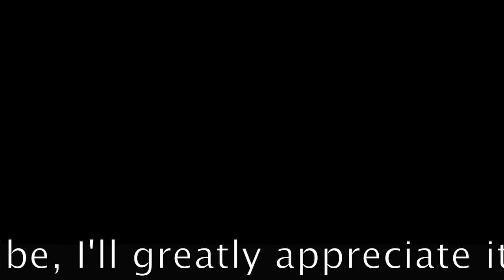"It's SH*T", Said Danny Willett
written by: Bentley Romine

How did Danny Willett sum up his 2017 British Open?

“It was amazing,” Willett told The Telegraph. “There’s nothing quite like teeing off at 7:55 on the Sunday of an Open. It really gets your blood flowing.”

Willett, of course, was being sarcastic. He went off with a marker in the final round and ended up 76th out of the 77 players who made the cut at Royal Birkdale. It was just the second time he’s made the weekend in his last eight worldwide starts, as Willett has either withdrawn or missed the cut six times during that stretch because of a lingering back injury.

The 2016 Masters champion has fallen to No. 43 in the world.

“(Expletive),” Willet said Sunday at the Open when asked about the state of his game. “It’s just frustrating. Every time you feel you are getting somewhere with it you take another two steps back. Before you know it, you feel you are 10 steps further back than you were a few weeks before.

“The Masters was 13 months ago. I’m still the same person, but the golf’s not in the same place.”

Just how far away is Willett? “(Expletive) miles,” Willett said. “A long way away. It feels a long way away. Golf shots are a long way away. Mental is a long way away. Scoring is a long way away.”

Willett saw a back specialist and underwent an MRI the week before the Open. The results of the MRI weren’t promising.

“The L5 (disc) and the sacrum were out from the x-ray which is why it hurts when I rotate on it,” Willett said.

He was put on the pain medicine Voltarol as he spent five days on his back. He only started hitting balls the Friday before Open week. The Open was just the first tournament that Willett has played all four rounds of since the WGC-Mexico Championship in March. He has withdrawn three times in two months.

Is surgery on the horizon?

“I don’t know,” Willett said. “I’d do anything that helped. I don’t think it does need surgery. It’s more just getting it in line, and the only thing that irritates it massively is swinging poorly.”

Willett plans to take a week off before playing the WGC-Bridgestone Invitational and PGA Championship. He also has some Rolex Series events coming up on the European Tour calendar.

“In an ideal world we’d have taken a few months off,” Willett said, “but it’s a time of year when you need to be playing well.”

Pictures courtesy of:
Danny Willett
Getty images

Danny Willett
Augusta.com